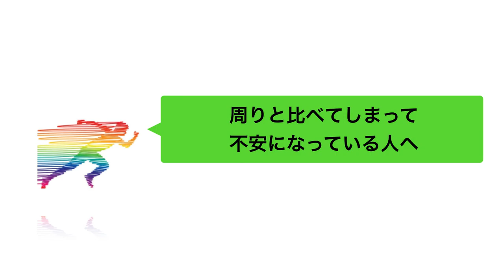【劣等感】周りと比べてしまって不安になっている人へ